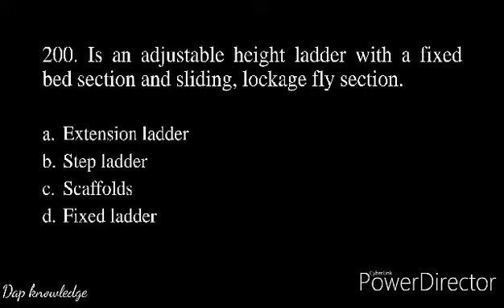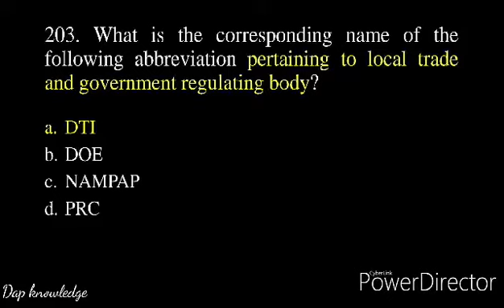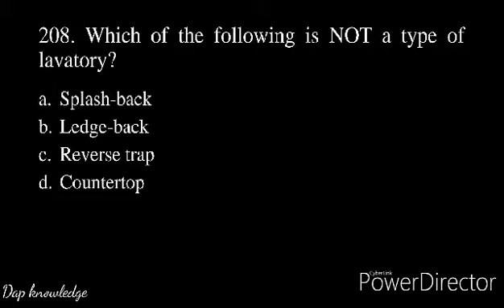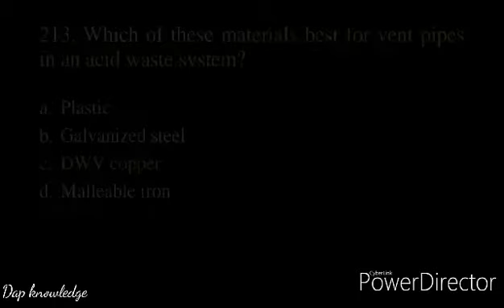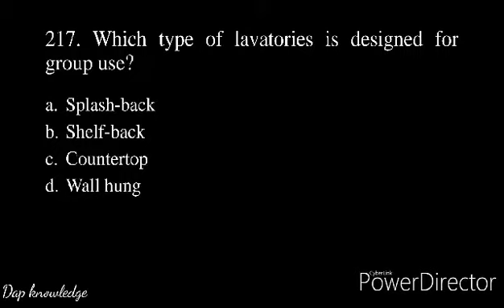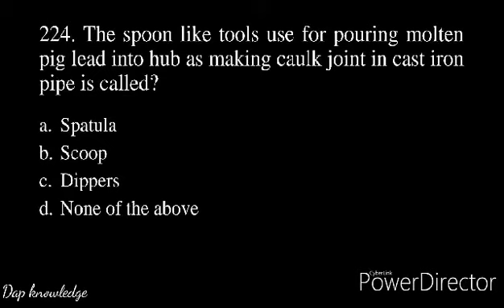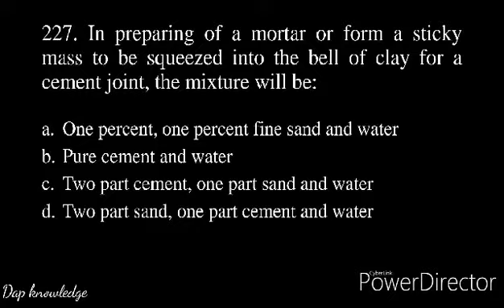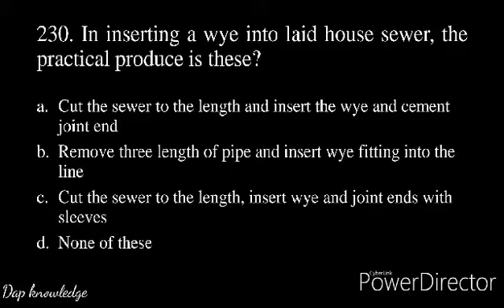SANITATION PLUMBING DESIGN & INSTALLATION review exam Part-15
Master plumbing exams